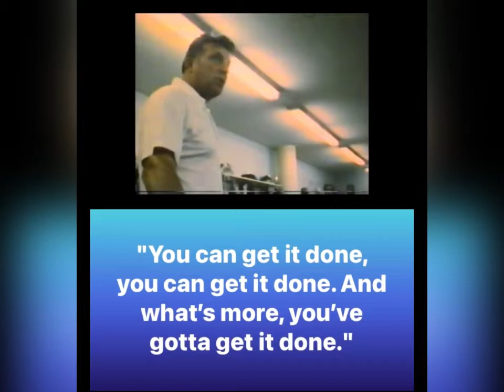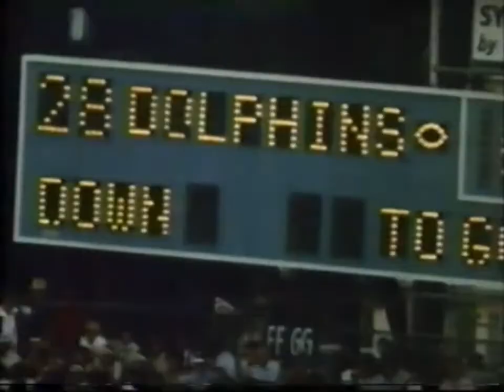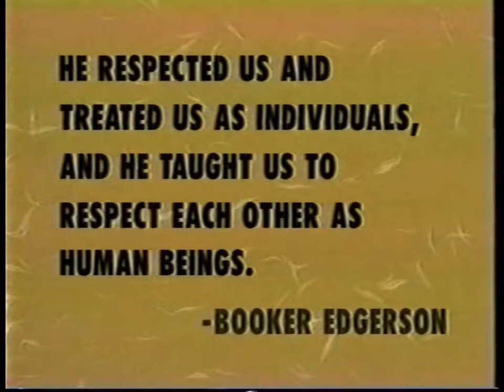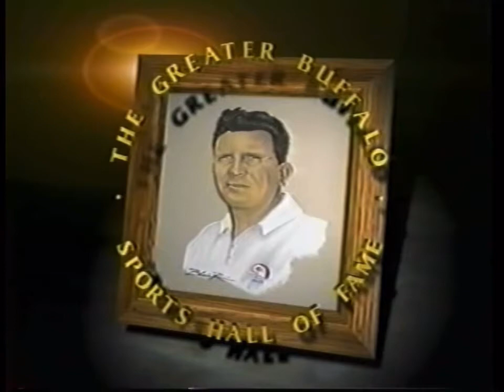Louis Henry Saban(R.I.P.)🕊🙏🏾